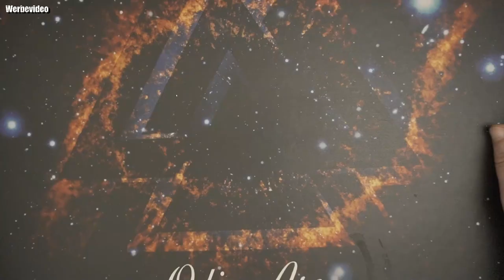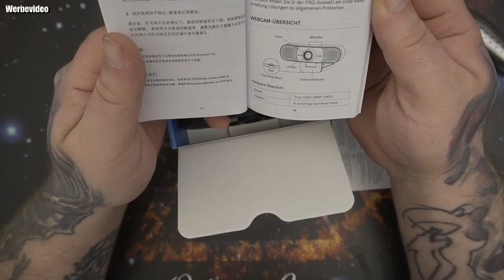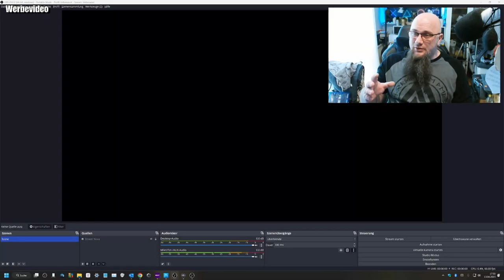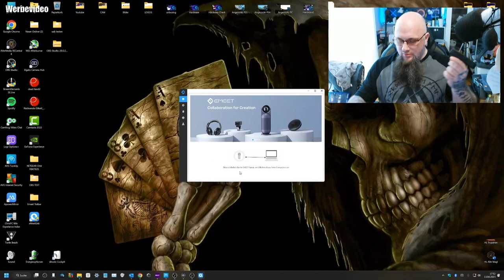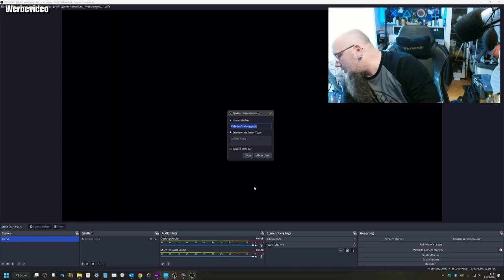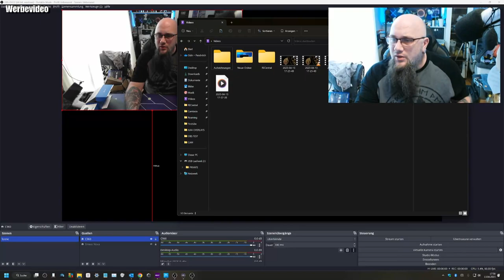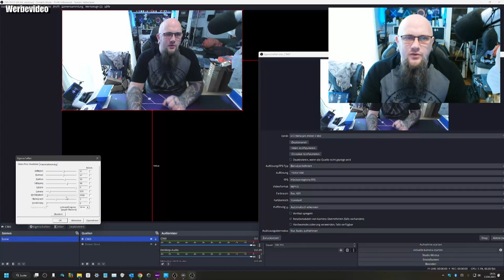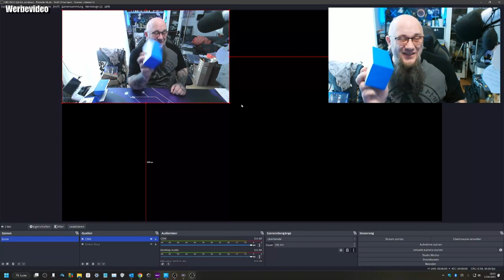EMEET C960 1080P Webcam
👍🖖🤟🛒 Mein Equipment 🛍️👍🖖🤟
Ihr habt Bock mit mir zu zocken oder zu texten? Kein Problem:
PSN: odin_ase
Steam: odin_ase